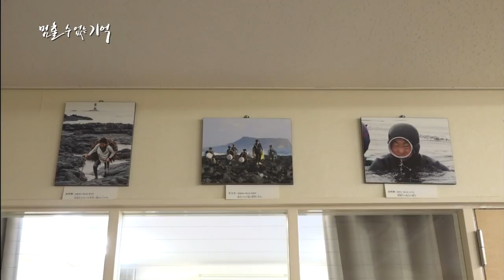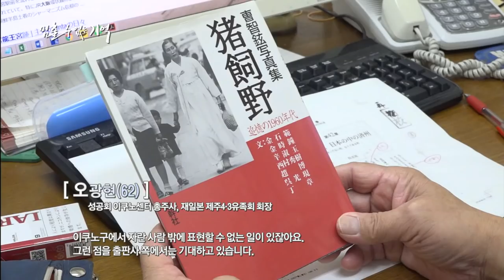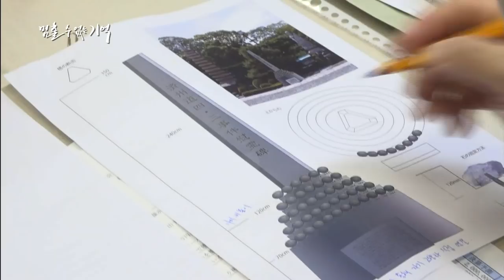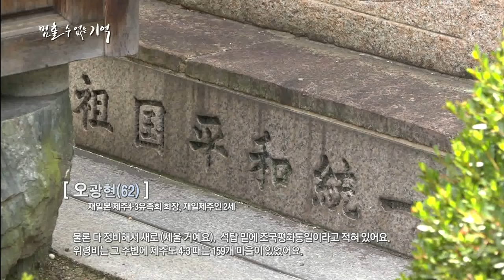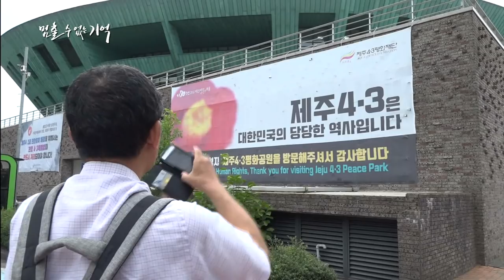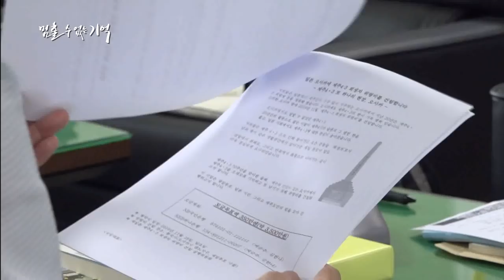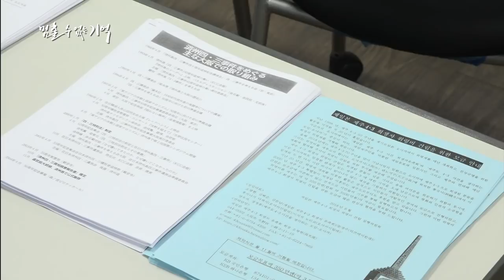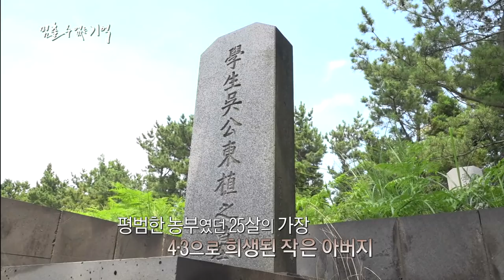4.3운동의 미래를 열다 오광현 (4.3속 재일제주인_멈출수 없는 기억)